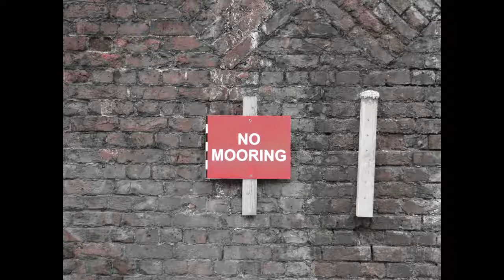What is Violence in the Movies Really About?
You can also listen to this interview on a free app on iTunes and google play store entitled 'Raj Persaud in conversation', which includes a lot of free information on the latest research findings in mental health, plus interviews with top experts from around the world. Download it free from these links

David Humbert discusses with psychiatrist Dr Raj Persaud his new book on Violence in the Films of Alfred Hitchcock and uses a depth psychological analysis to show that there are often hidden layers of meaning behind the use of violence in film. This analysis also helps us understand ourselves better and why we turn to anger and violence ourselves.

Violence in the Films of Alfred Hitchcock
A Study in Mimesis
David Humbert
Parting ways with the Freudian and Lacanian readings that have dominated recent scholarly understanding of Hitchcock, David Humbert examines the roots of violence in the director’s narratives and finds them not in human sexuality but in mimesis. Through an analysis of seven key films, he argues that Girard’s model of mimetic desire—desire oriented by imitation of and competition with others—best explains a variety of well-recognized themes, including the MacGuffin, the double, the innocent victim, the wrong man, the transfer of guilt, and the scapegoat. This study will appeal not only to Hitchcock fans and film scholars but also to those interested in Freud and Girard and their competing theories of desire.

Subjects: Religion | Psychology | Film Studies
Series: Studies in Violence, Mimesis, & Culture
Publication Date: May 1st, 2017
210 pages| 6 in x 9 in
Michigan State University Press

“This book is a brilliant response to a famous volume edited by Slavoj Žižek in which Jacques Lacan takes the place of René Girard. The author convinces us that one of the best guides to understanding Girard is Hitchcock’s filmography. The anguish of the wrongly accused, the irresistible escalation of violence, and the independence of desire from its object are all ingredients of the Hitchcockian suspense, and we follow the author’s analyses with the same pleasure as we watched the movies.”
—Jean-Pierre Dupuy, author of The Mark of the Sacred

“Humbert’s commentary is an excellent introduction both to Girard’s thought and to Hitchcock. And a welcome addition to film studies. That postmodern garden has long since gone to weed, overrun by an ‘emancipatory’ obsession with sex that would draw us down the rabbit hole into the lost world of gender theory, where everything is fungible and whose motto must be, ‘Abandon all hope, ye who enter here.’ Humbert’s book begins to clear out the post-Freudian staleness with a breath of fresh critical air. This book is very well-written and easily accessible. Its interest is not confined to the specialist and academic, as postmodern theory is by definition, but generously welcomes the lay reader and the student as well. Highly recommended.”
—Stephen Gardner, Associate Professor of Philosophy, The University of Tulsa